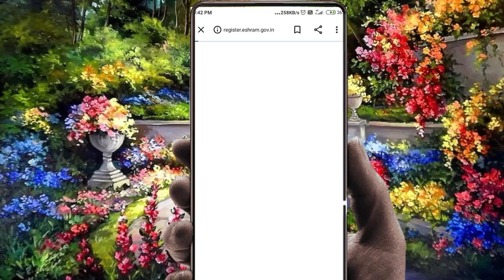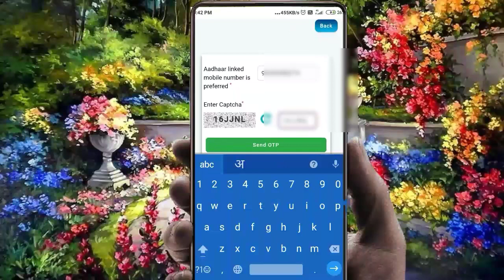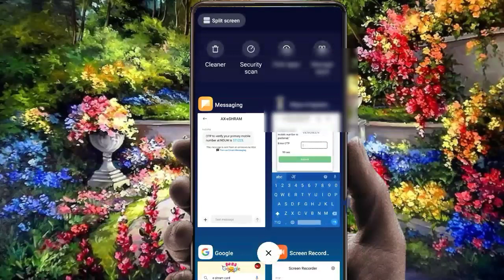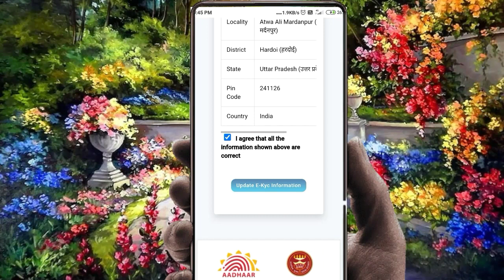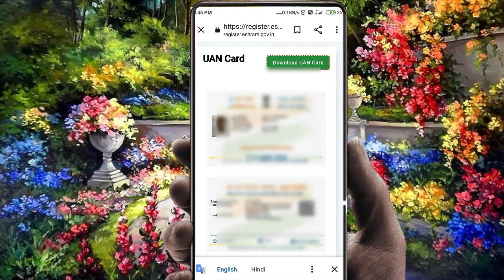e shram card ko dobara kaise download kare,e shram को दोबारा कैसे डाउन लोड करे